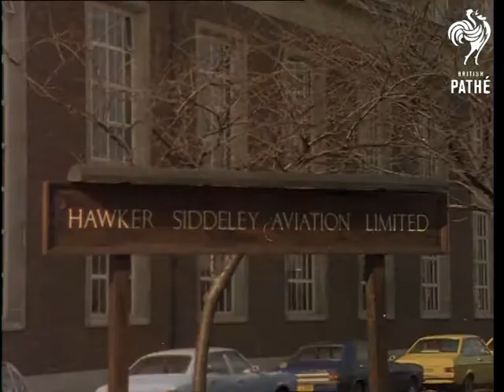Hawker Siddeley Aviation Works (1975)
Hawker Siddeley Aviation Works. Bristol, Avon / Somerset.

Exterior of factory building showing sign outside. MS sign. Top view on large factory floor showing aircraft / planes being built (possibly Harrier Jump jet).
 FILM ID:3386.04